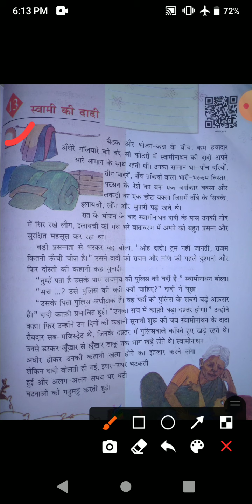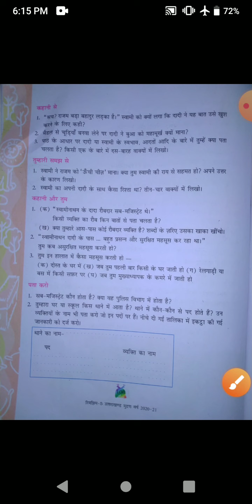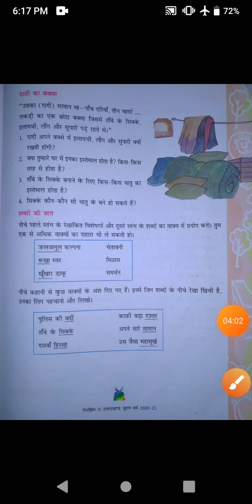कक्षा पंचम विषय हिन्दी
पाठ 13 स्वामी की दादी